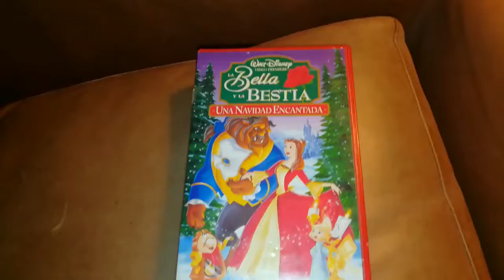Unboxing VHS La Bella y La Bestia 2 Una Navidad Encantada 1998 (Argentina)